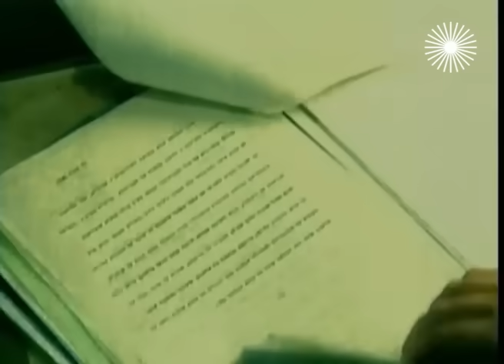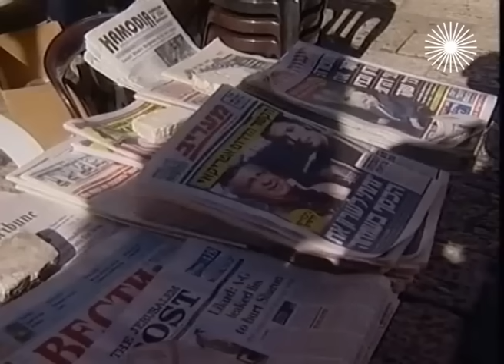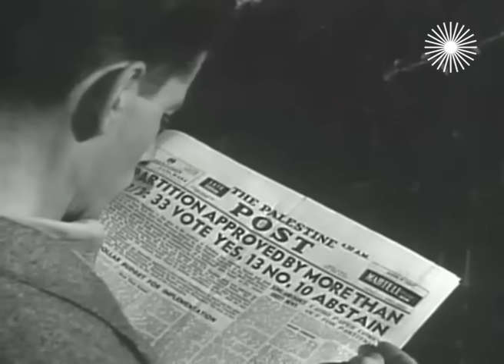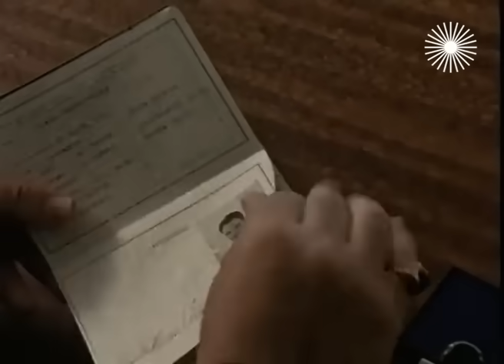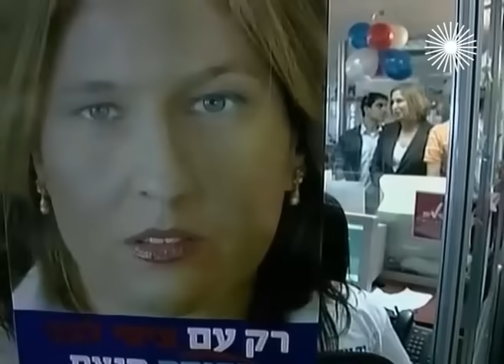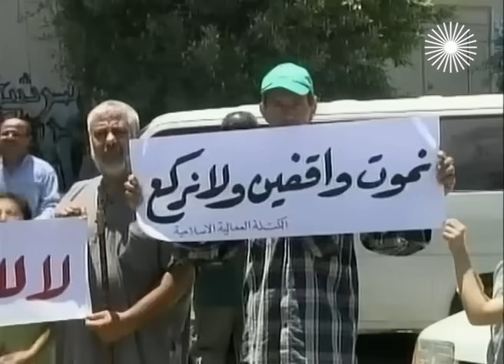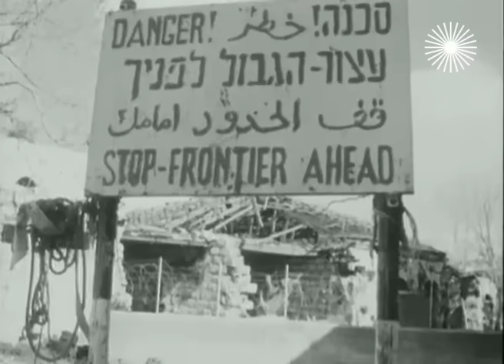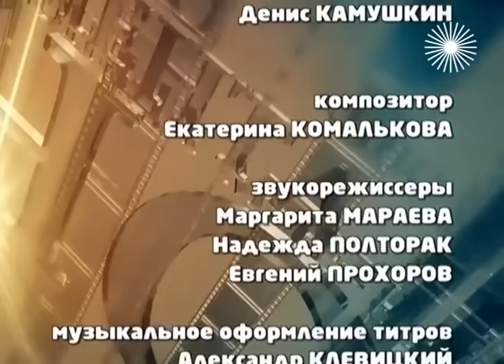Ципи Ливни. История агента Моссад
Ципи Ливни - женщина-политик и бывший офицер политической разведки МОССАД, дочь боевиков-подпольщиков. Ее родители совершали теракты против британцев, управляющих Палестиной, а сама Ципора служила в парижской резидентуре МОССАД, которая руководила операциями против палестинских террористов. История израильского лидера в фильме "Карьера агента Моссад" (2009 год).